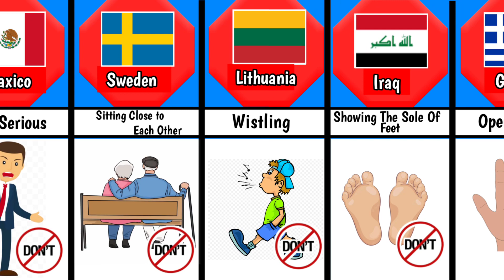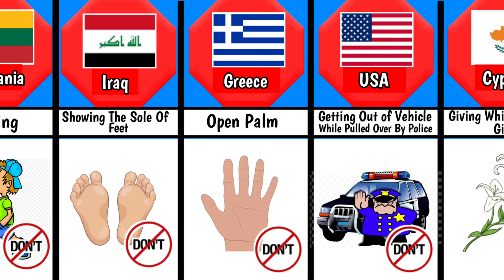Never Do These Things In Other Countries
In this video shows Never Do These Things From Different
Countries.